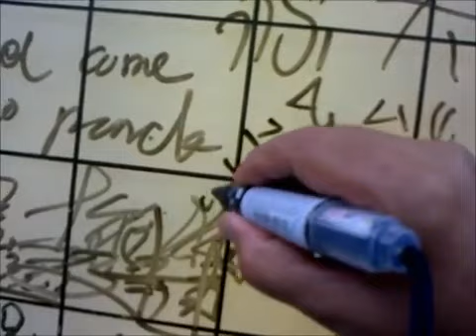حديقة اوشن بارك هونج كونج Ocean Park hong kong